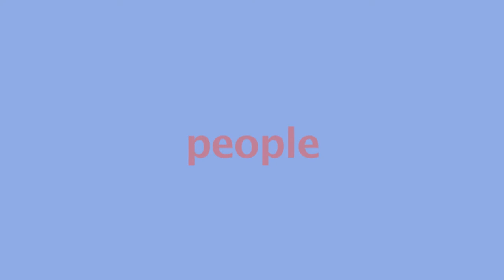Taste the Balkans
Small-scale farming and food production -- tools for the sustainability of rural areas in South-Eastern Europe

6th -- 9th November, 2013

Sofia, Bulgaria, InterExpo Centre Sofia

During the forthcoming edition of Interfood & Drink Slow Food Slow Food in Bulgaria organizes a series of events highlighting the economic, social and cultural benefits of small-scale farming and artisanal food production.

The forum includes:

6th -- 9th November: exhibition of artisan products from the Balkans, Hall 3, Exhibition Centre

06/11/2013, 3.30 p.m. seminar hall, Exhibition hall 3: press-conference with producers of artisan food from the Balkans and Piero Sardo, President of Slow Food Foundation for Biodiversity. Participants will be able to taste several unique products deeply associated with the gastronomic culture of the Balkans, but threatened by extinction due to the formalistic application of the Regulations of the European Commission.

06/11/2013, 7.30 p.m. Welcome dinner for the participants: The dinner will be prepared by students from the HRC Culinary Academy. It will be based on Bulgarian artisan food products. The products will be presented to the participants. The food will be discussed by guest chefs from the Balkan countries.

07/11/2013, 9:00 to 13:00, Conference Hall: International conference: "Will consumers and producers meet?" Series of lectures will discuss issues such as the future of small farmers and food producers in the new programming period (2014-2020 ), the role of Slow Food to safeguard the world gastronomy heritage and presentation of the results from the first year of study of the artisan food in the Balkans conducted within the ESSEDRA project, what consumers lose in a country like Bulgaria, where there is no effective legal framework for the artisan food production and direct sales of food, how to reduce the food waste. Speakers will be Mr. Magardich Huliyan, Mr. Piero Sardo, Mr. Michele Rumits and Dr. Desislava Dimitrova, Dr. Ursula Hudson.

07/11/2013, 3 -- 5 p.m., seminar hall, Exhibition hall 3: Round table "Farmers food and restaurant business" with Mr. Sergio Valentini - owner of the restaurant Locanda delle tre chiavi in Isera, Trentino, who for more than 15 years serves his guests local food and tells the stories of the people who produce them. Together with chefs, restaurateurs, bloggers, students will discuss the opportunities for such approach in Bulgaria and the Balkans.

07/11/2013, 7 p.m. Food of the Balkans -- tasting of artisan food from the Balkan countries.

The dinner will exhibit the diversity of food and knowledge from the Balkans. All participants will bring artisan food from their countries; will demonstrate skill in preparation of bread and banitsa; will share their food with the rest.

The events are organized within the project "From Europe to Europe: reporting, training and events on the European enlargement to the Balkans and Turkey", implemented by the Osservatorio Balcani e Caucaso funded by a grant № 2011/276-586 of the EC and autonomous Province of Trentino.